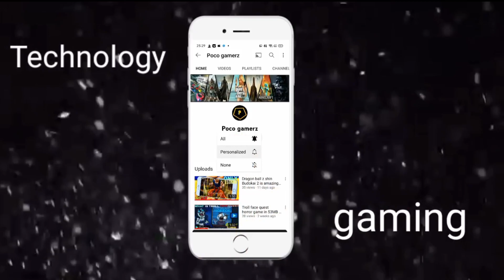OLD FREE FIRE IS BACK | FREE FIRE OPENING DATE | FREE FIRE VAPAS KAB AYEGA | FREE FIRE UNBANNED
ONLY UMP CHALLENG IN SOLO VS SQUAD | ONLY UMP CHALLENG | FREE FIRE GAMEPLAY #4 | FREE FIRE GAMEPLAY

Hii guys in this video I will show you free fire India opening date and free fire all news ,

1. free fire opening date
2. free fire kab Se chalega
3. Free fire unbanned
4. Free fire
5. free fire kad se open hoga
6. free fire New news
7. free fire new update
8. free fire new update news
9. free fire kab Se chalega
10. free fire India kab Se chalega
11. free fire unban 2023